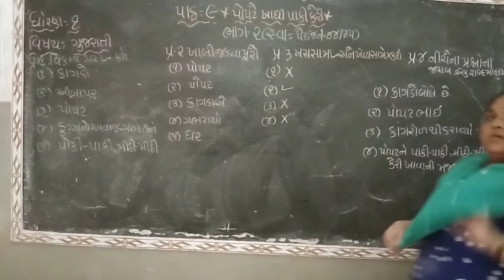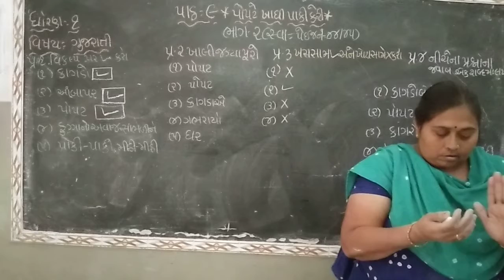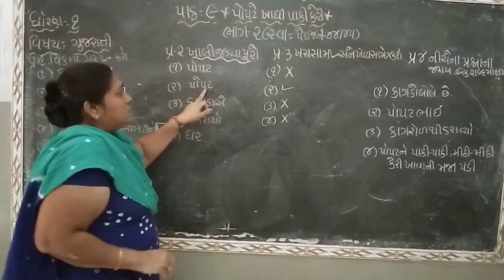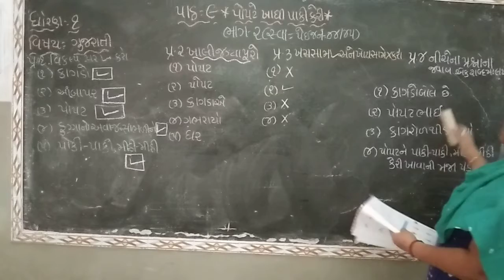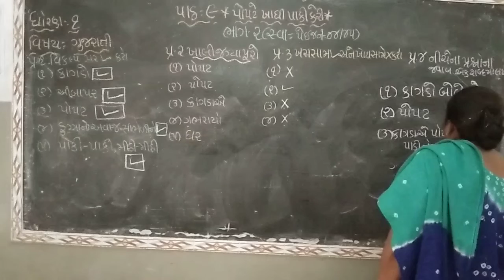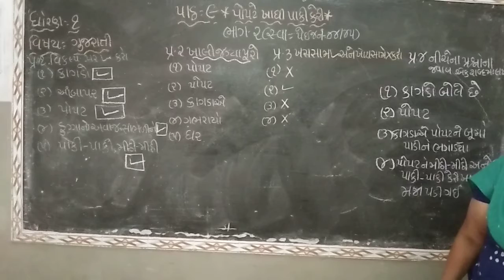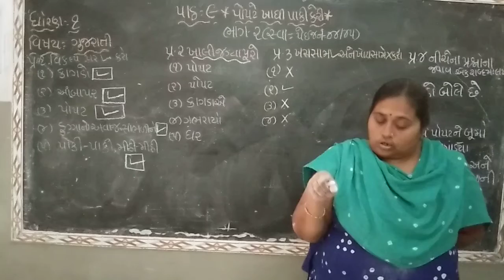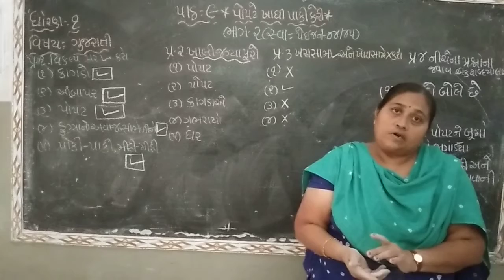STD 1 GUJARATI CH 9 PART 2